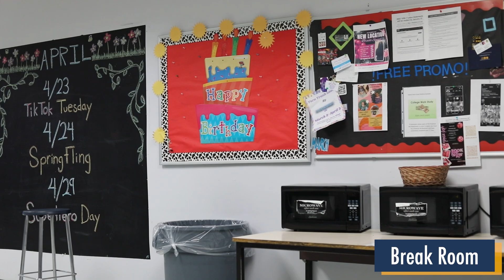Fortis Institute Towson, MD Campus Tour